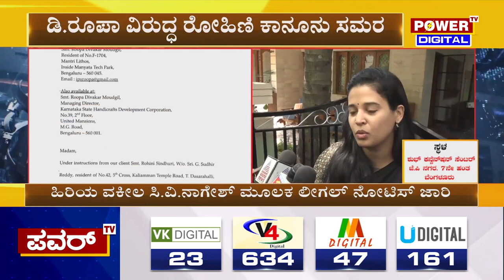IPS ಅಧಿಕಾರಿ ಡಿ.ರೂಪಾ ವಿರುದ್ಧ ಕಾನೂನು ಸಮರ | IPS Roopa | Power TV News